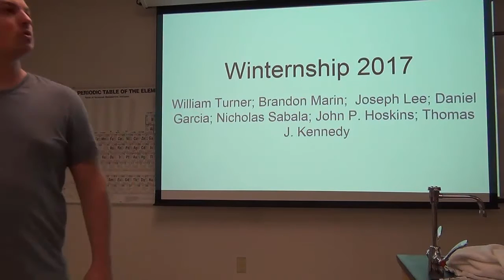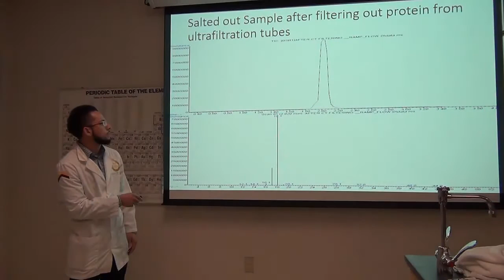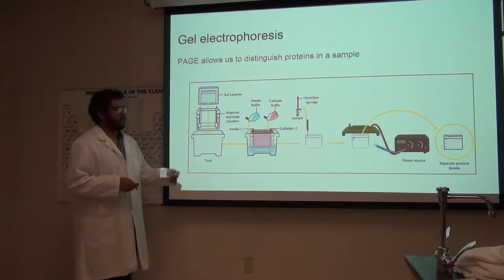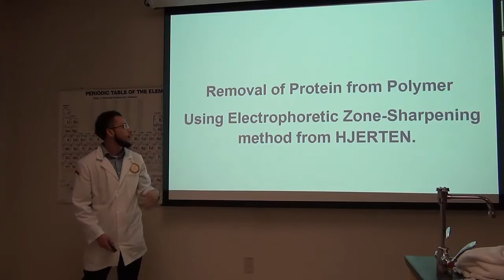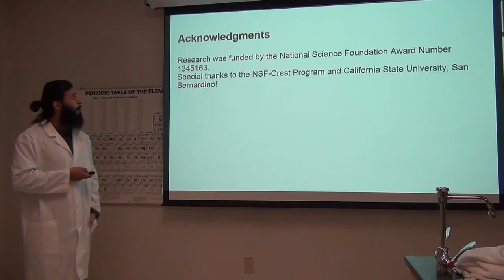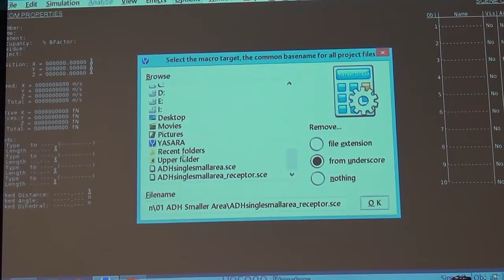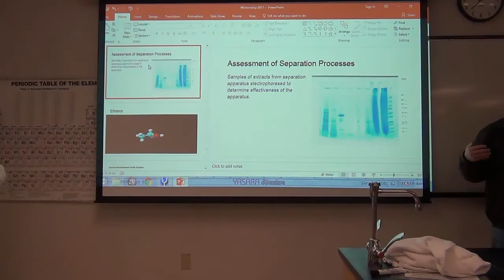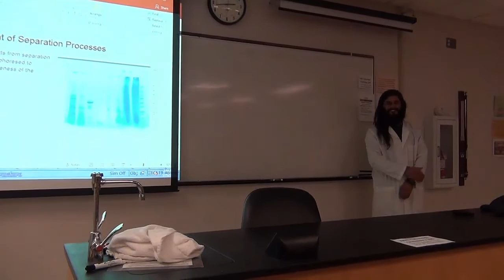2017 Winternship presentation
Victor Valley College's Chemistry Winternship presentation.